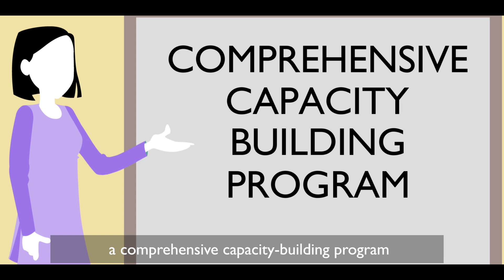Increasing the Use of Data in Nepal’s Private Sector to Fuel the Country’s Progress and Development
Using data, the private sector in Nepal can innovate in product development & customer service, increase operational efficiency, and fuel the country’s progress. Increasing the awareness and value of data in Nepal’s private sector should be backed by open government data program and capacity-building programs at all levels. Nepal can create an enabling environment in which the private sector sees itself as an active producer and user of data while following privacy regulations of the government. With the right mechanisms in place, Nepal too can leverage data to attain its development goals and steer the country forward. The World Bank conducted a study to understand the current state and opportunities of data in the private sector in Nepal, focusing on the financial, education and media sectors. The study was supported by the UK’s Foreign, Commonwealth & Development Office and Trust Fund for Statistical Capacity Building. and reading this blog